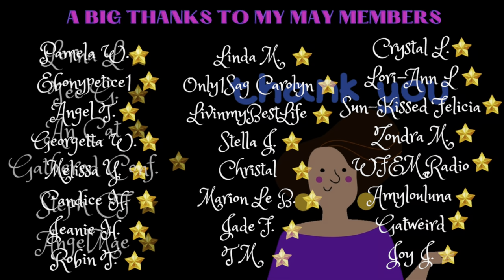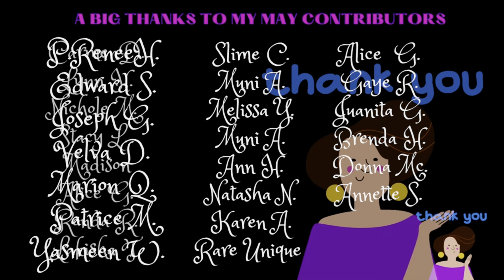Remodeling My Camper Trailer (I Bought Cheap Travel Trailer) Cleaning Out My New Shed 👀🤷🏽‍♀️